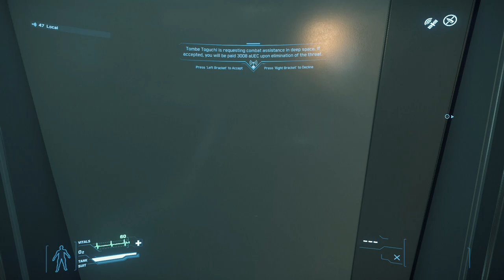Star Citizen 3.6.2: 890J spaceship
Let's take a look at the 890J